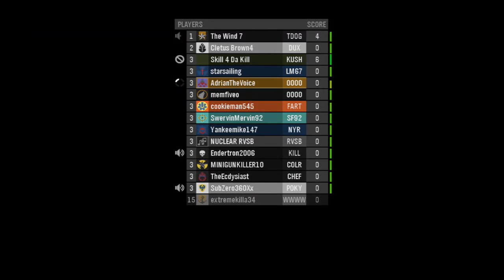REDNECK FOR MANAGER/Halo: Reach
The Gaming Weekly presents Friday Night ShowDown on Halo: Reach.
Also, there will be guest managers starting today!

COMMENTATORS: AdrianTheVoice, memfiveo, cookieman545, & Billy Ray.